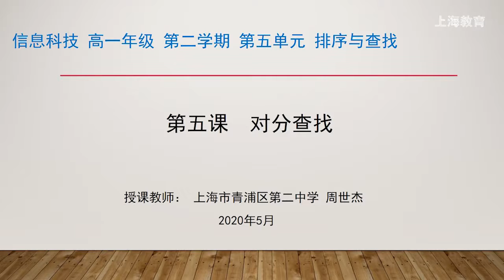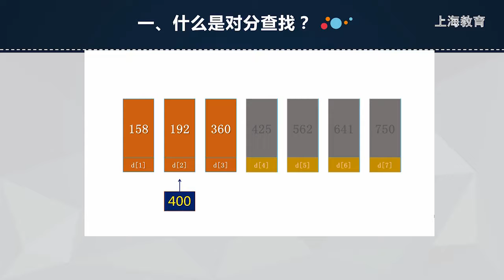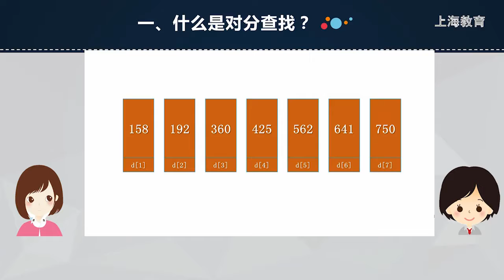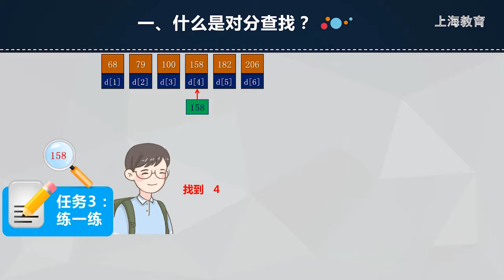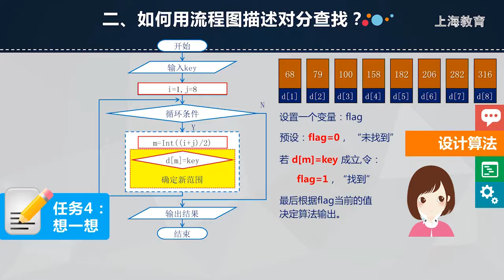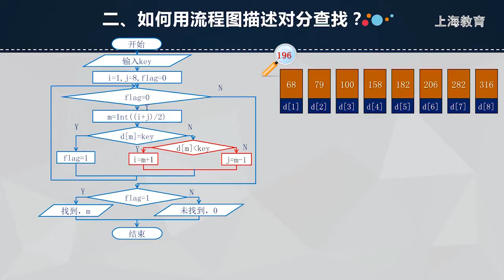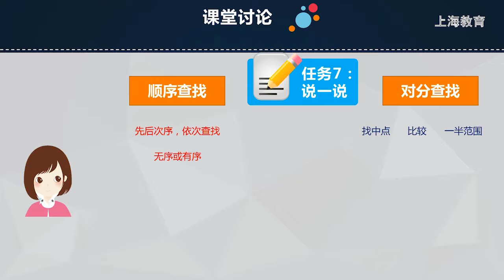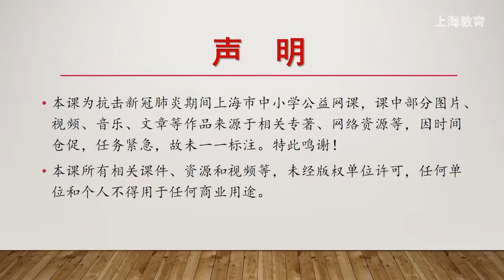高中信息科技高一：第5单元-对分查找【上海空中课堂】